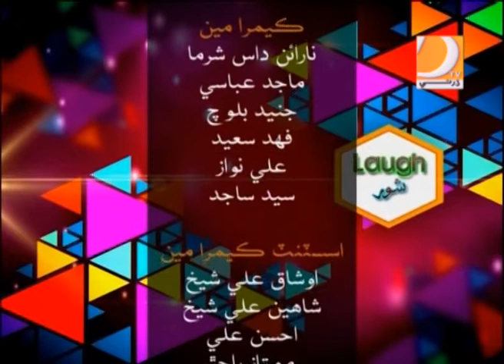Laugh Shor 27 03 2017